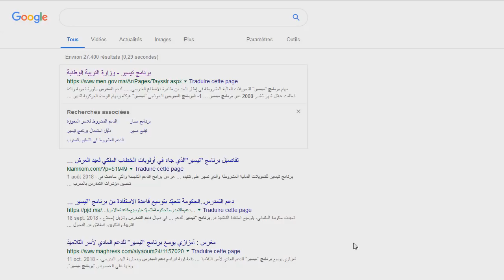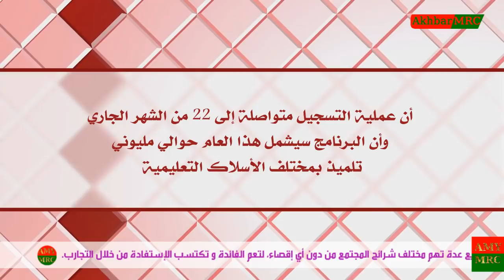دعم التمدرس "تيسير" ما بين 60 درهما الى 140 درهما تفاصيل اكثر